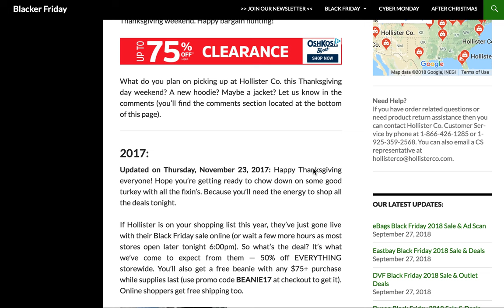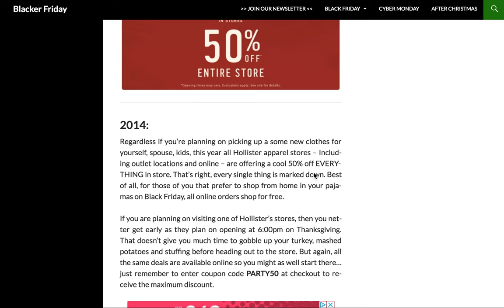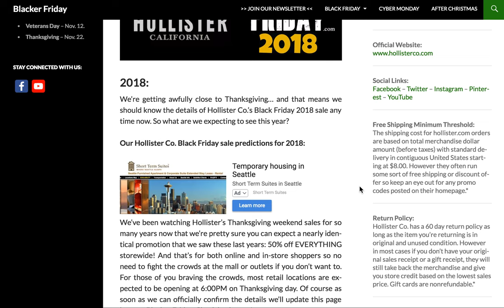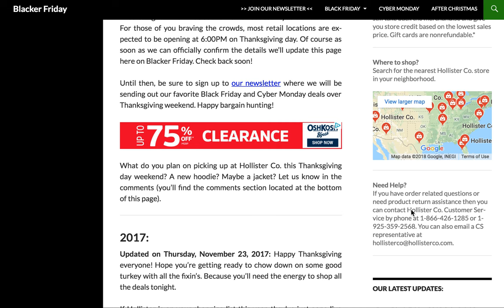Hollister Black Friday 2018 Sale Predictions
Hi Everyone — It’s Eric from BlackerFriday.com, bringing you our Hollister Black Friday sale predictions for 2018 (more can be found

Thanksgiving weekend is right around the corner and that means turkey dinner with your extended family, a calm weekend, bingo with grandma… wait, no. Black Friday shopping… and deals… and madness… that’s more like it.

Ok, if Hollister is one of the stores you’re planning on visiting this Thanksgiving weekend then we can already tell you what’s coming with 99% percent certainty. They’ve been running the same exact sale year after year since 2014, so yea, it’s likely the same will continue.

Hollister’s Black Friday sale typically begins on their site in the morning on Thanksgiving day (that’s on Thursday November 22nd this year).  In stores the sale also starts on Thanksgiving day but a little bit later at 6:00PM when most locations open.

So there you go. We’re of course tracking all of the best Black Friday deals for 2018, so be sure to visit us at BlackerFriday.com for the latest ad scans previews, Black Friday news, rumors and everything else (i.e. return policy info, free shipping thresholds, best customer service contacts, etc.).

Have a nice Thanksgiving and good luck bargain hunting this Black Friday!